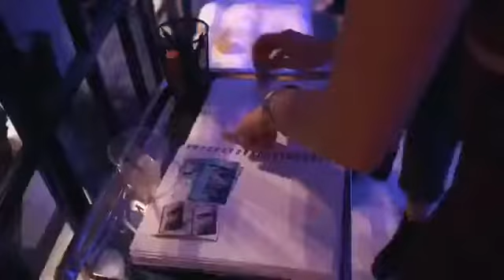Salon Grand Opening with Nicolina - Congratulations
Song Nicolina Congratulations